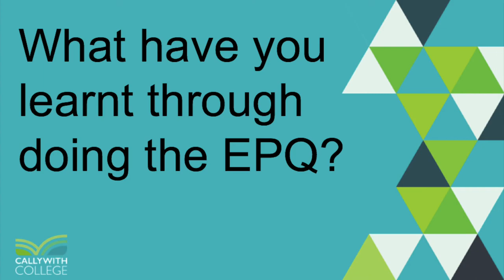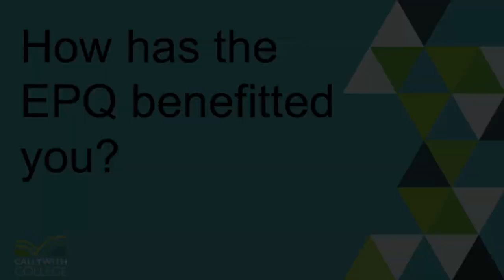Extended Project Qualification (EPQ) at Callywith College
A Level student Lily tells us why she chose to study the Extended Project Qualification - a unique opportunity to gain a qualification while studying a topic entirely of your own choosing.